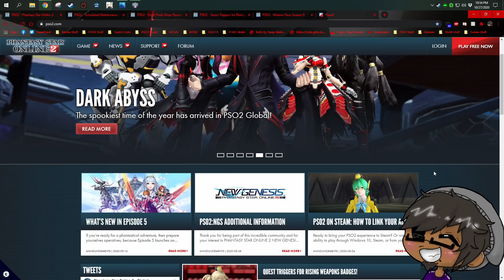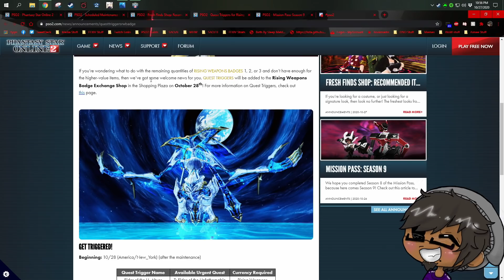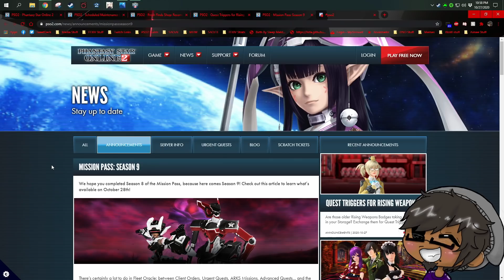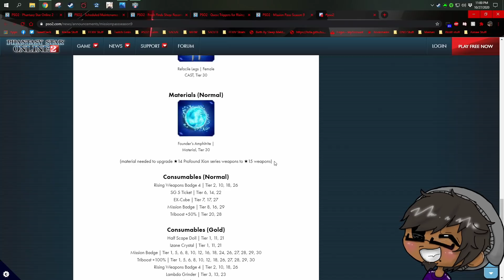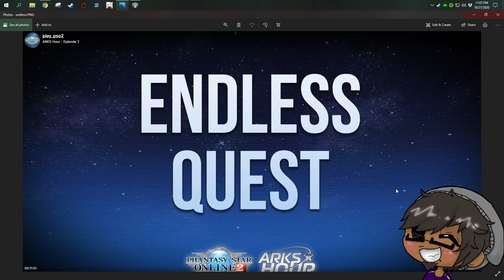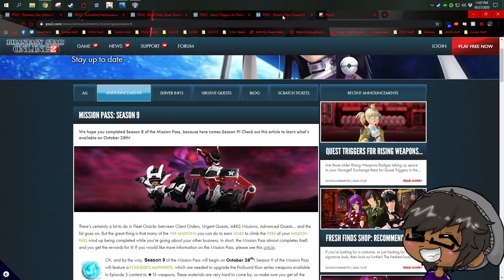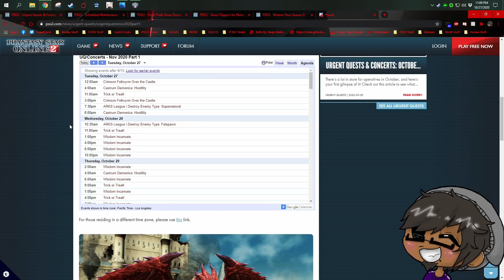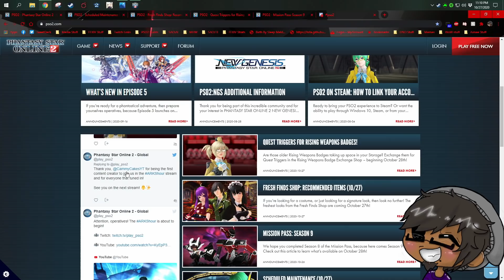PSO2 Global - Oct 28th News Update (Mission pass, Endless, and More!)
（C）SEGA
『PHANTASY STAR ONLINE 2』